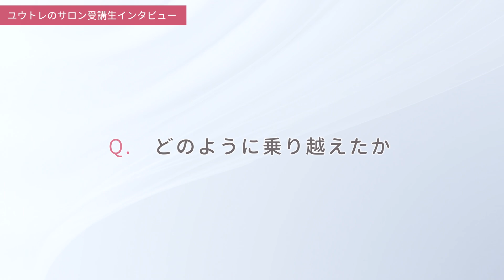【ユウトレサロン実績者】無理なくダイエット効果&睡眠の質が急向上【たった1回のレッスンで】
📲SNS
X(Twitter)
♦︎超効率トレーニングやダイエット知識を発信

公式ライン
♦SNSには流さない告知や限定キャンペーンなどの配信

♦︎ X(Twitter)では配信していない情報を配信

🎬企画・ディレクター
ナカヤ